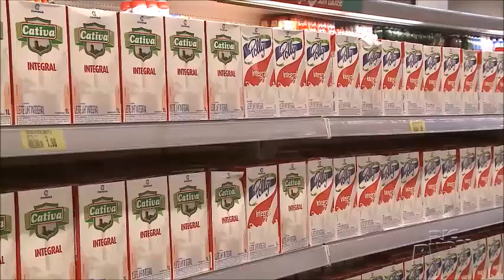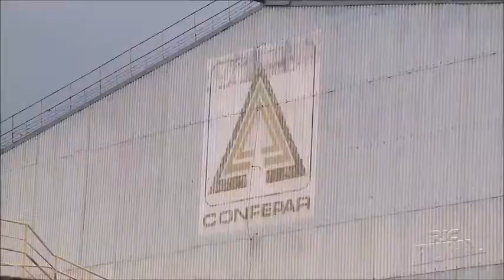Cooperativa se torna a maior em captação de leite do Paraná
A cooperativa Cativa se tornou a maior cooperativa com captação de leite do Estado depois de adquirir a Confepar.